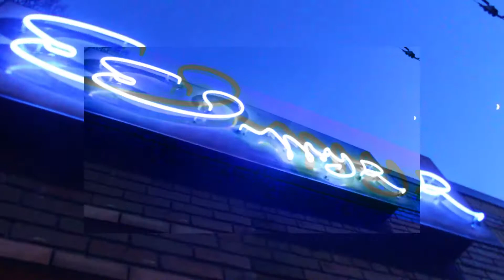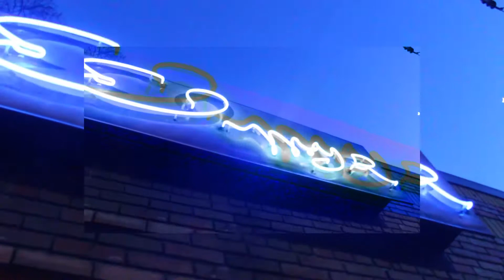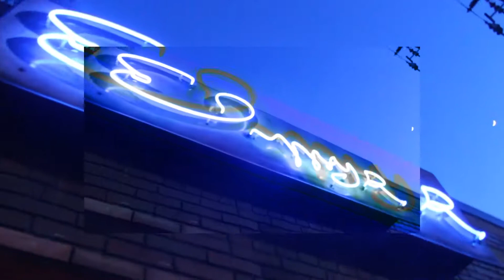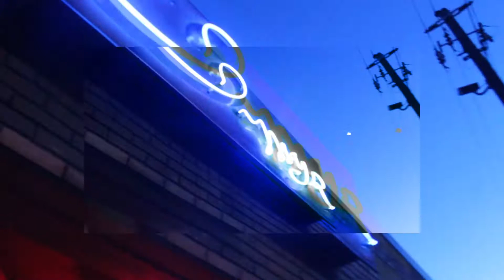Convenient---6lack Type Beat---Free--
Thanks to those who actually take time to watch and listen to my content. I'm still making it all in my bedroom. If I can inspire you in any way then I have done my job.